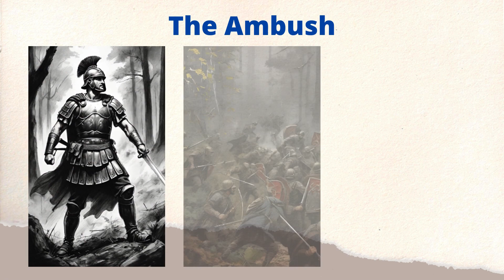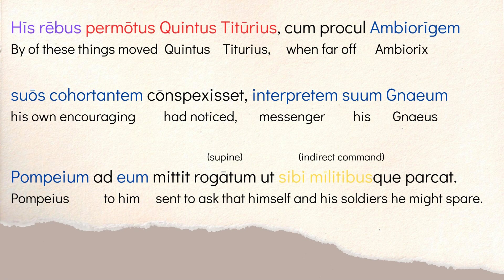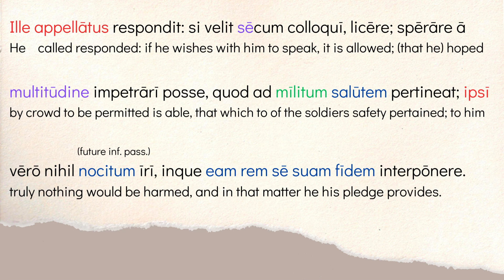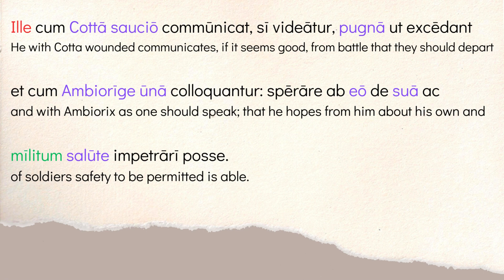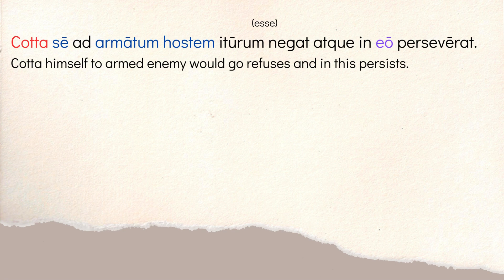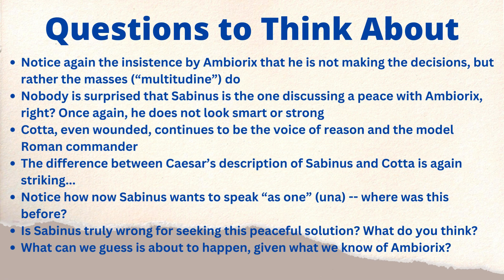Caesar De Bello Gallico Book 5, Chapter 36 Translation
In this video series, I will walk viewers through Julius Caesar's famous work on the Gallic Wars from 58-50 BCE, De Bello Gallico. This work has been read by high school students for decades (and still remains a key part of the AP Latin curriculum), as Caesar's style is relatively straightforward since it is a persuasive work.

In this video, we will translate and learn some background information about Book 5, Chapter 36, which focuses on Ambiorix's Revolt in 54 BCE.

For more resources on this text, feel free to take a look the Caesar section on my website, Nova Latin: